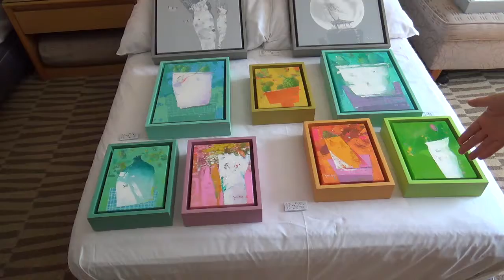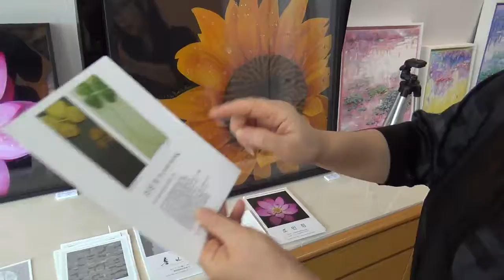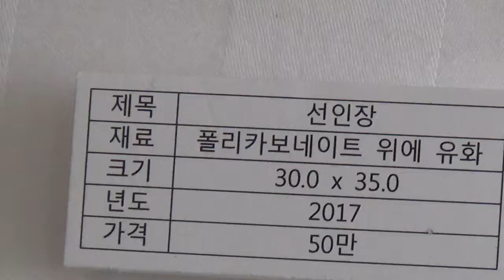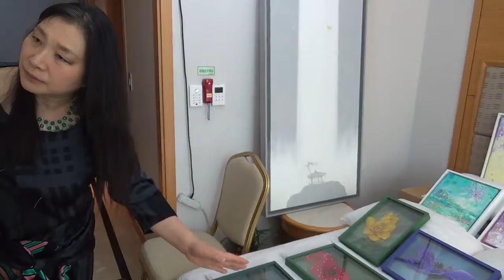[한국유통신문.com] 권보경 미쉘 갤러리 대표 작품 설명 리뷰-호텔금오산 더 코르소 아트페어 현장-2018년 4월 8일-작품 문의-010-3546-9865